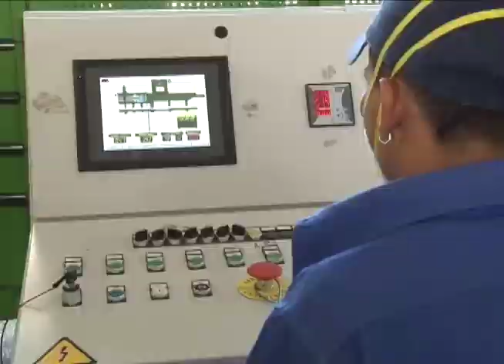Esta Semana 11 junio: vida despues de La Chureca, masacre Pulse, multas, y Erick Blandón